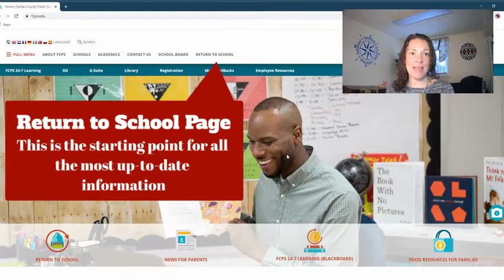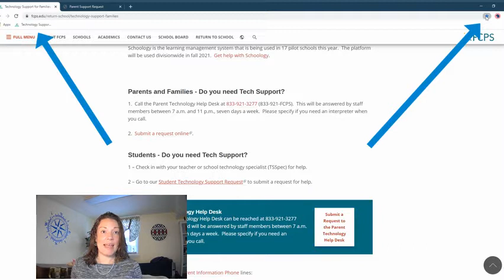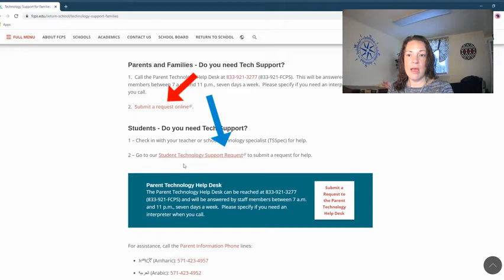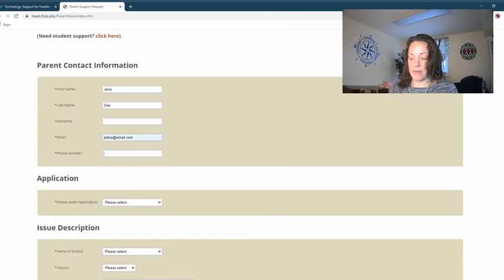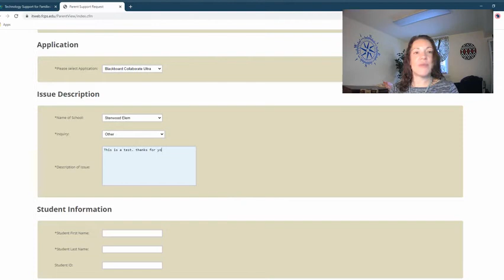3 Things To Know: the IT Support Portal for laptop help (FCPS Parents)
FCPS Parents can easily request help from their school for tech problems through the online IT Support Portal. Here are 3 Things Every Parent Should Know about it.

Check out @FCPSFamilyResourceCenter for more quick and easy videos.